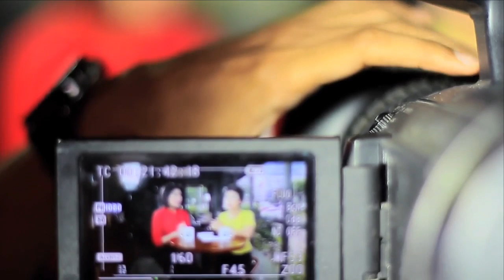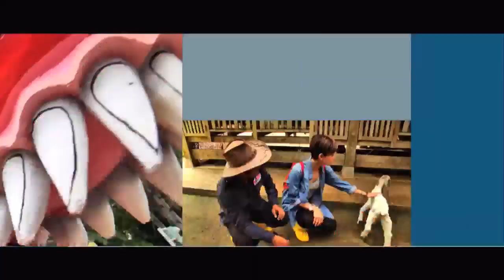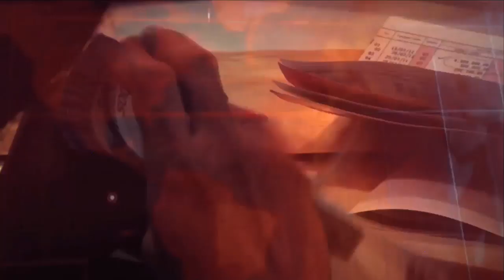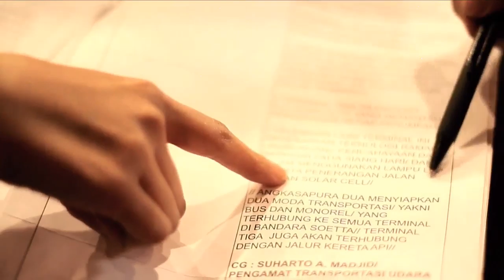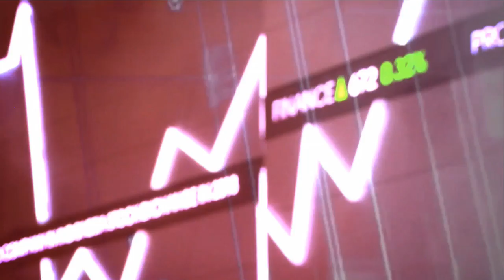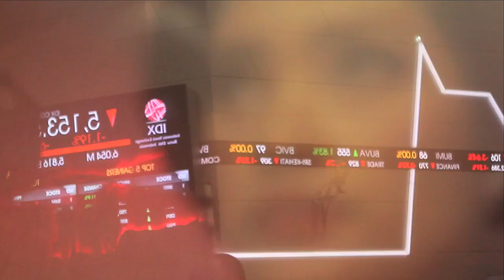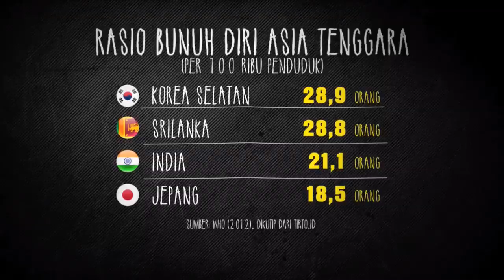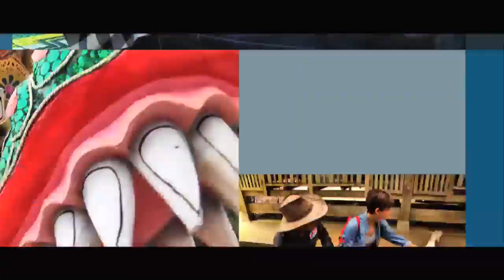PRIME TIME TALK : ELEKTABILITAS CAPRES STAGNAN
Elektabilitas kedua pasangan calon selama dua bulan berkampanye cenderung stagnan, hal ini ditengarai karena tim kampanye kedua pasangan masih kurang mengangkat program-program prioritas dan terkukung dengan isu-isu sensasional yang tidak berpengaruh pada kenaikan elektabilitas.
Lalu bagaimana tim kampanye menangapi hasil survei terbaru ini?
Simak diskusinya dalam Prime Time Talk dengan tema Elektabilitas Capres Stagnan.

Facebook.com/BeritaSatuTV
Youtube.com/BeritaSatu